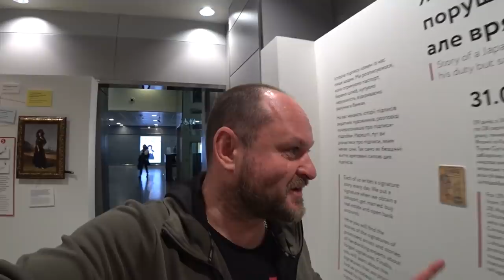Такого от Немцев я не ожидал!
Друзья, всем привет! Переехал на две недели в Германию.
Вашему вниманию интересное приключение и подводные камни.